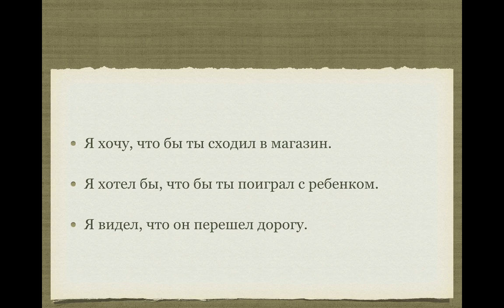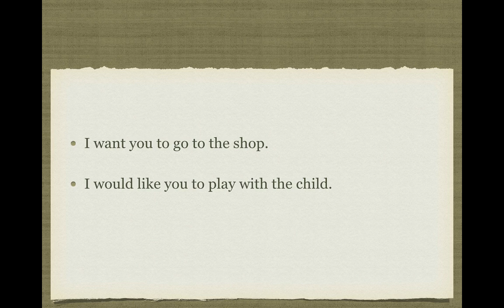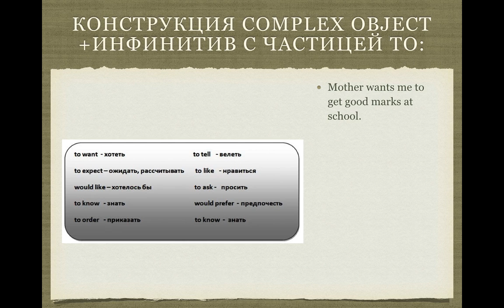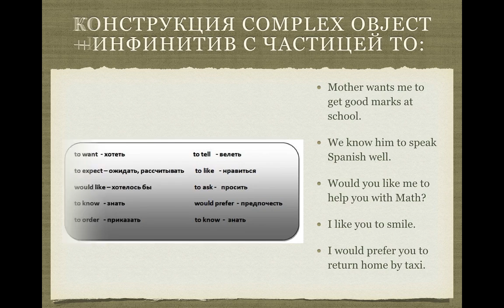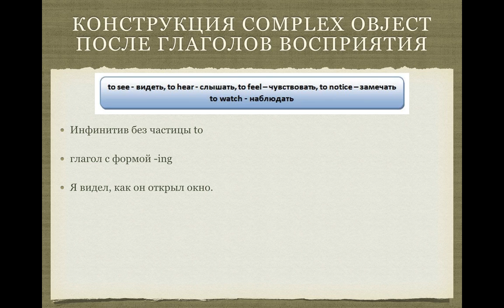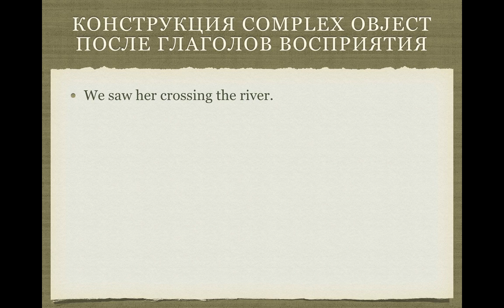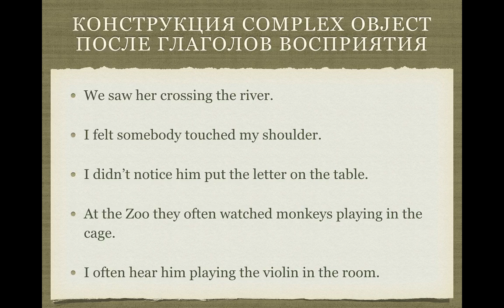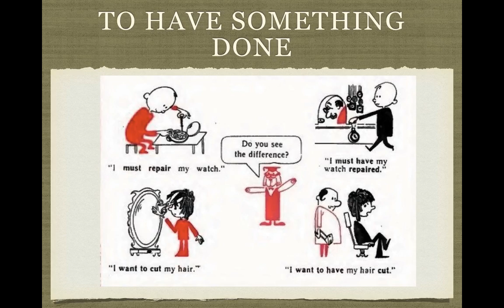Англ яз Ч 4 Видео лекция 7